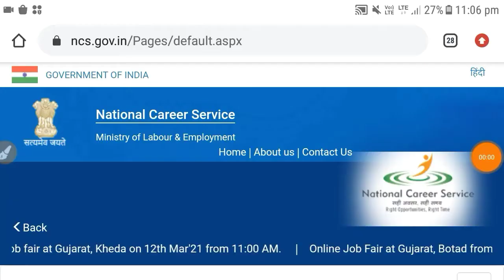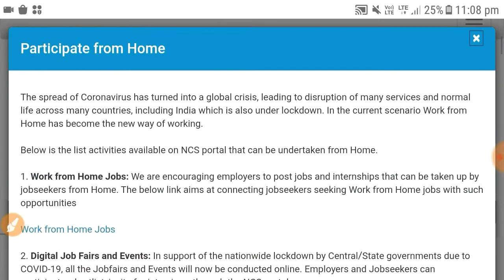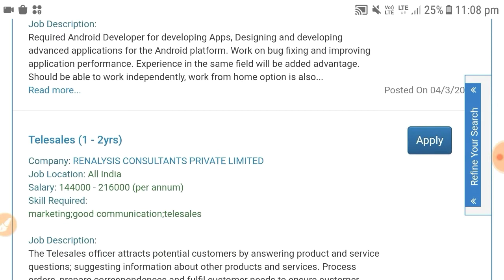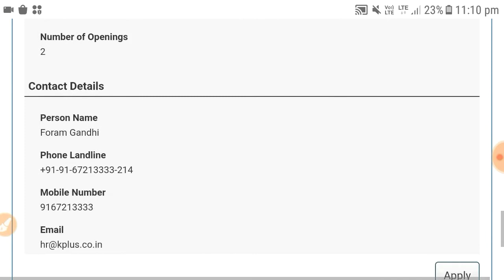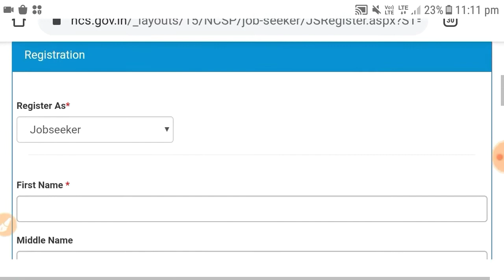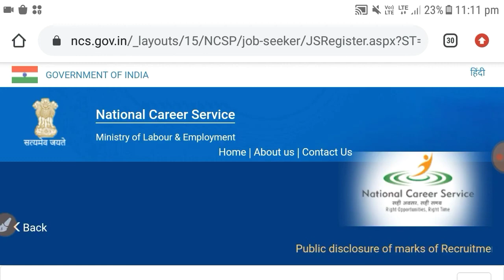Packing job / part time job / work from home job / packaging job vacancy / ghar bethe job vacancy